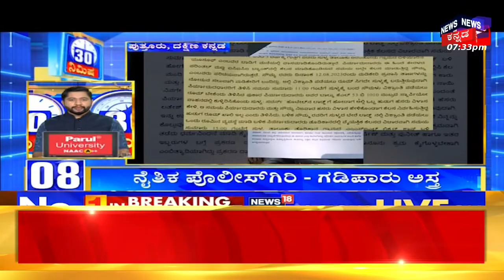Akhada Debate Show |ಸೂಪರ್ ಸಂಡೇ.ಹೈವೋಲ್ಟೇಜ್ ಮ್ಯಾಚ್​ |Mohammed Shami|India Vs Australia Final World Cup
Akhada Debate Show |ಸೂಪರ್ ಸಂಡೇ.. ಹೈವೋಲ್ಟೇಜ್ ಮ್ಯಾಚ್​

News18 Kannada Live | ನ್ಯೂಸ್ 18 ಕನ್ನಡ ಲೈವ್